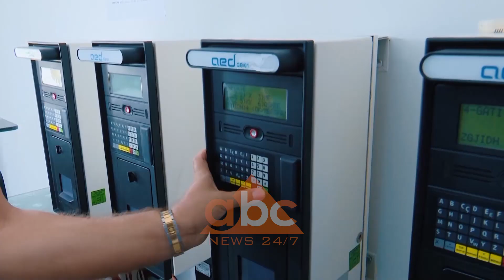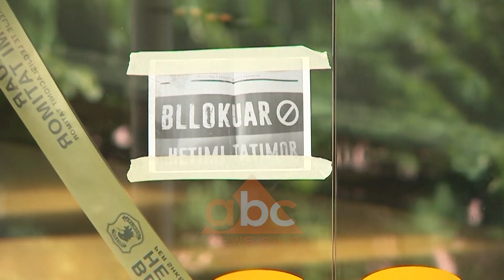Infromaliteti, Brace: Bizneset te paguajne detyrimet, te mos telefonojne deputetet| ABC News Albania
Aksioni kundër atyre që ju shmangen taksave vijon në të gjithë vendin. Erjon Braçe tha se tregu më problematik ka rezultuar ai i karburanteve, teksa ju kujtoi biznesmenëve që shpëtimi i vetëm është të paguajnë detyrimet, sepse asnjë telefonatë me miq politikanë nuk do t’i ndihmojë.

Qeveria vijon aksionin e saj kundër informalitetit, ku rezulton se abuzuesit më të mëdhenj janë në tregun e karburanteve. Zëvendës kryeministri Erjon Braçe raportoi se këto kompani nuk shisnin çdo litër me kupon, duke shmangur pagimin e taksave.

Teksa njofton se të gjitha këto kompani karburantesh do të detyrohen të paguajnë të gjitha taksat e shmangura, Brace thotë se organizatorët e kësaj vjedhjeje do të përballen me ligjin.

Nën filtrin e qeverisë kanë kaluar të parat kompanitë e mëdha.

Por sjellja e biznesmenëve VIP nuk ka qenë e njëjtë.

Në fund, numri dy i qeverisë ka një apel për pronarët apo administratorët e bizneseve që i nënshtrohen kontrollit.

Erjon Braçe ju bën thirrje dhe gjykatësve administrativë të rreshtohen në mbrojtje të interesit publik dhe jo të atyre që bëjnë evazion fiskal./ABC News Albania 24/7